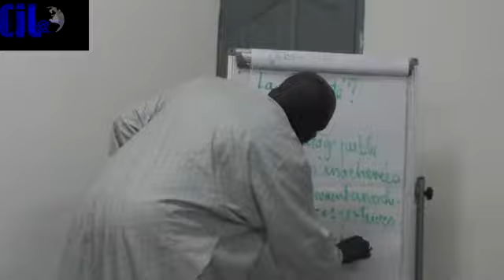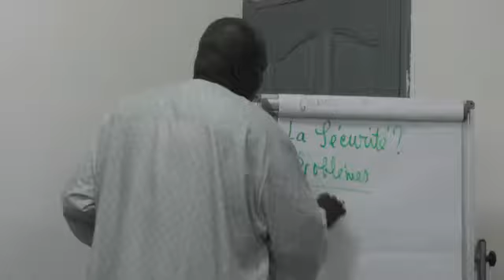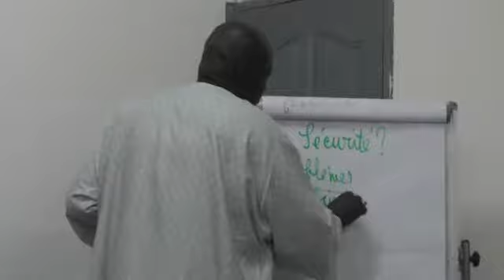Débat d'orientation de la commune de Thiès ouest, les populations listent les priorités